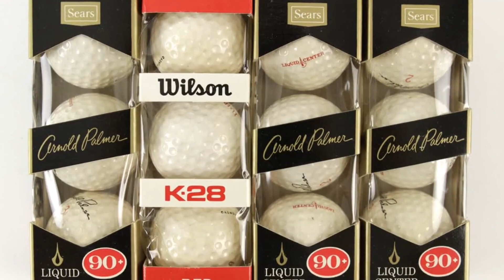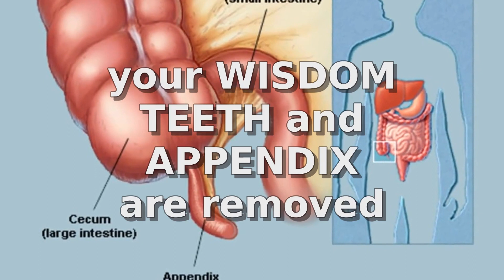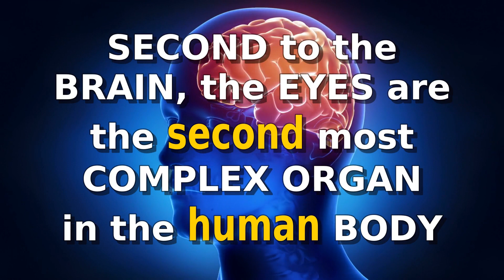Both male and female lions roar? | Silly Facts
Did you know? 31% of American teenagers think they’ll be famous one day

In this video:
Honey is sometimes used for antifreeze mixtures and in the center of golf balls
There is a town called 'Paradise' and a town called 'Hell' in Michigan
The Japanese commonly put ketchup on their rice
In the Middle Ages, bras were called ‘breastbags’
Squirrels can remember the hiding places of up to 10,000 nuts